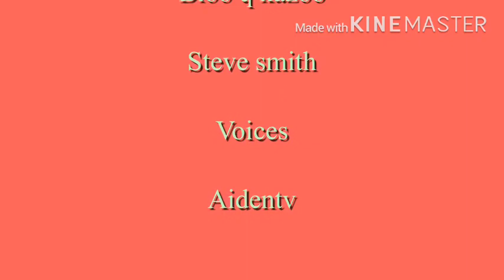Tvokids blooperganza take 43/44//Gacha club funny skits 8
Here’s part 8 surprise take 20 and 21
From tvokids blooperganza 4 well be next you be excited 😆